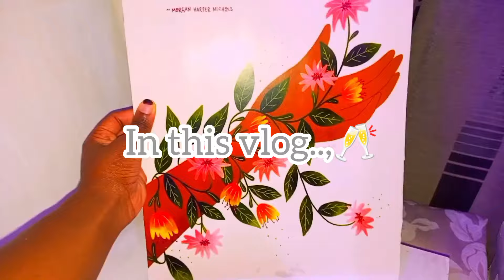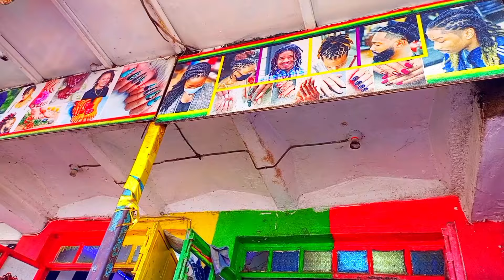living alone vlog🩷 realistic night routine | salon date cook & clean with me | life of an introvert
💯 Affordable,Quality Duvet Covers,Beedsheets,Pillows Covers,Throw blankets